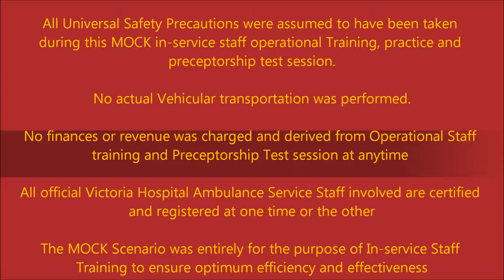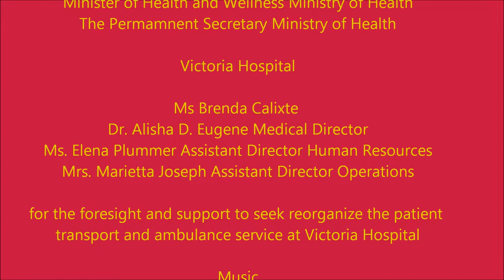In service Ambulance Personnel Operational Training and Preceptorship Program Test Session V3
Reorganized Ambulance Service Personnel Operational In-Service Training and EMS Preceptorship Program Test Session video documentary